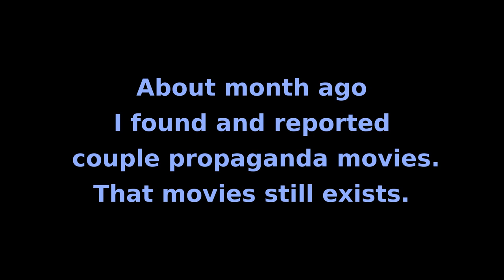Thank you Google for...